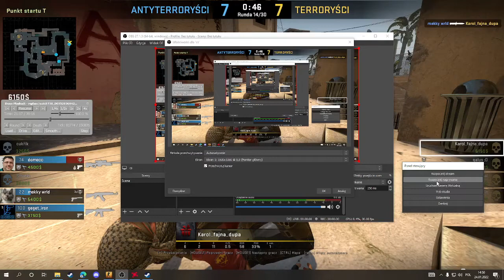moj najlepszy mecz w CS GO czesc 2